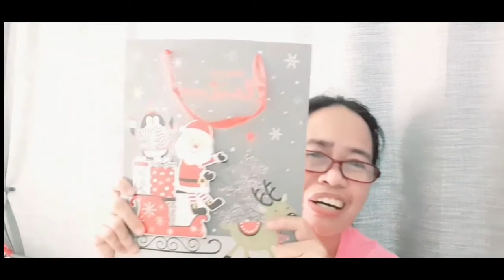Bagging a gift for my Santa/ I bought also for me// Late upload na